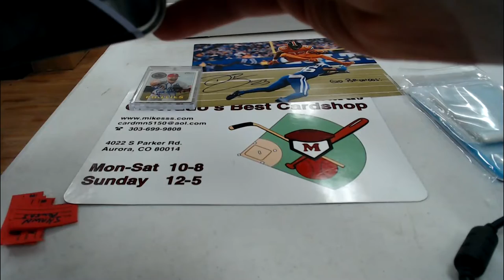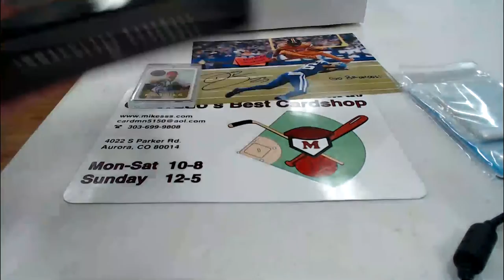It It Time To Give Away The Booker Photo And Neshek Signed Card, Good Luck To All!